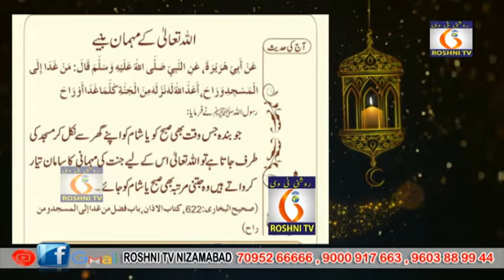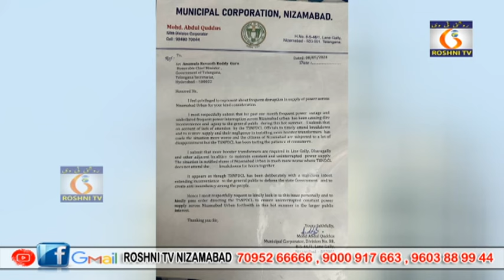ROSHNI TV DAILY NEWS || 09 - 05 - 2024 || 9 PM